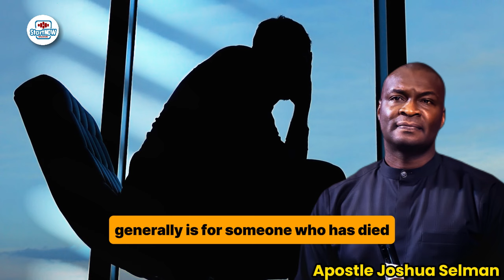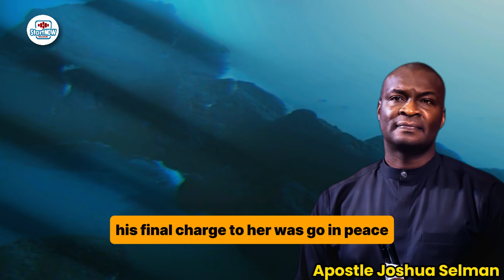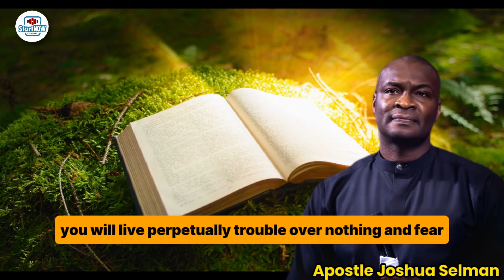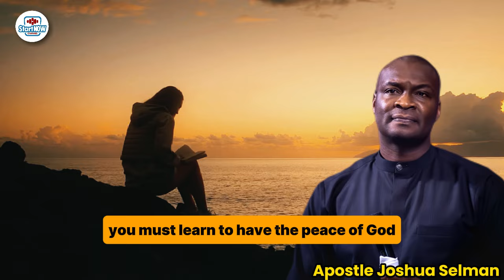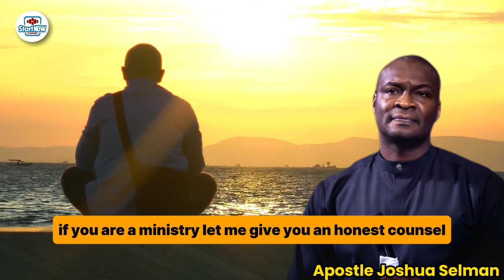EVERY CHALLENGES WILL SOON BE OVER, FIND PEACE | APOSTLE JOSHUA SELMAN